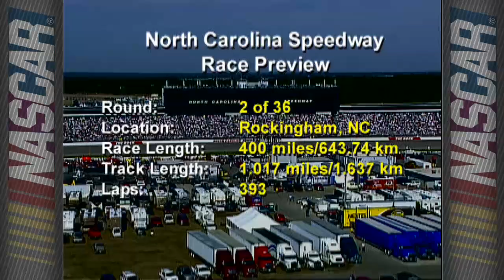2/22/04 - Rockingham - Kenseth claims big win at last NSCS race at the Rock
A young rookie named Kasey Kahne gives defending series champion Matt Kenseth all he can handle in the storied track's last NASCAR Sprint Cup Series race.  The win would place Kenseth only seven points behind points-leader Dale Earnhardt, Jr.  Kahne would finish second in only his second NASCAR Sprint Cup Series start.